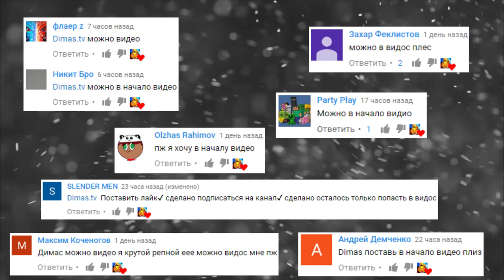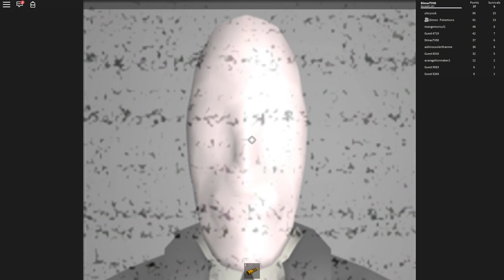АНИМАТРОНИКИ СЛЕНДЕР БЕНДИ СОНИК ДЖЕЙСОН ХЕРОБРИН